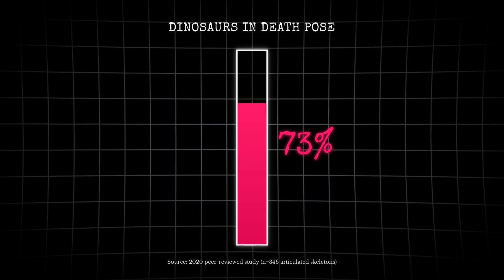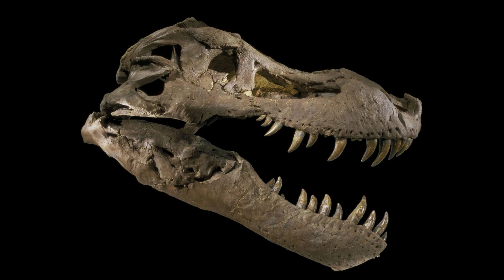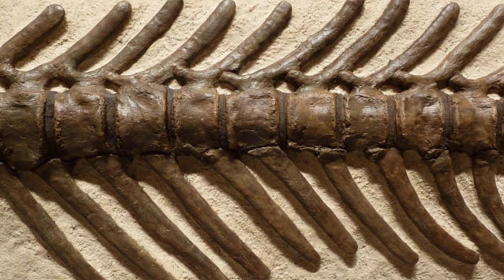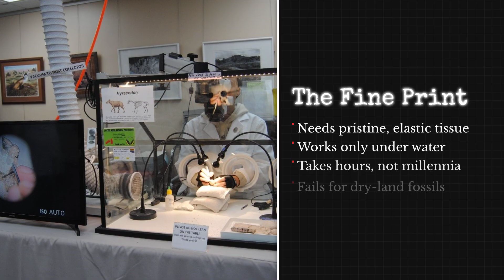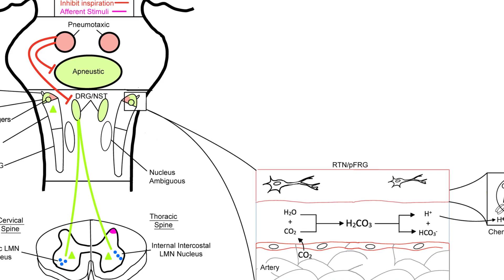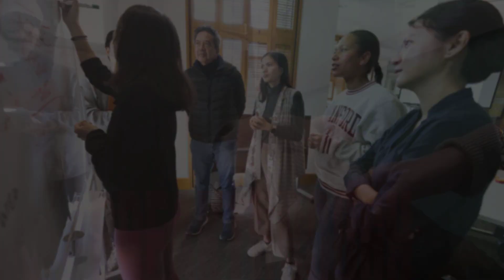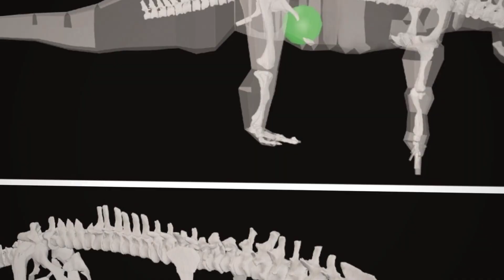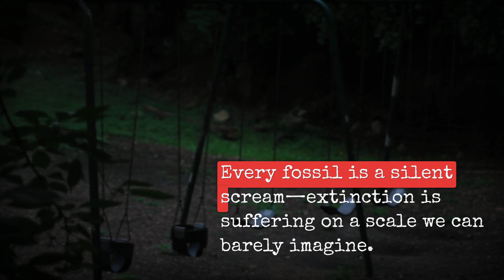The Only Fossil That Proves Dinosaurs Died Screaming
70% of dinosaur fossils are frozen in the exact same death pose. Scientists just proved why, and it's more disturbing than extinction itself.

Every major museum on Earth displays the same haunting scene: T-Rex Sue with her head wrenched backward, Velociraptor with jaws locked wide, even tiny Archaeopteryx frozen mid-scream. This isn't coincidence—it's a forensic signature stamped across continents, species, and millions of years. Scientists call it the "opisthotonic death pose," and for over a century, they've argued about what caused it. Water currents? Dried ligaments? Or something far more disturbing: a neurological shutdown captured in stone as these animals suffocated in their final seconds.

In this video, we dissect the evidence from museum specimens to mass grave sites, from CT scans revealing sediment-packed lungs to lab experiments with dead chickens that recreate the pose in seconds. The truth isn't just about how dinosaurs died—it's about what their bodies tell us about extinction-level catastrophes and the suffering written into the fossil record.

KEY EVIDENCE COVERED:
Museum specimens: Sue (Field Museum), Velociraptor (AMNH), Archaeopteryx (Berlin)
Alicia Cutler's BYU water submersion experiments
Kevin Padian & Cynthia Faux's 2007 opisthotonic theory (UC Berkeley)
Pipestone Creek Pachyrhinosaurus mass bone bed (1,000+ individuals)
CT scan analysis showing lung cavity sediment
Chicxulub impact and Permian volcanic fallout atmospheric evidence

SOURCES & RESEARCH:
Faux, C.M. & Padian, K. (2007). "The Opisthotonic Posture of Vertebrate Skeletons" - Paleobiology
Cutler, A. et al., Brigham Young University paleontology research
Reisdorf, A.G. & Wuttke, M. (2012). Death pose studies
Field Museum Chicago (Sue the T-Rex)
American Museum of Natural History (Velociraptor specimens)

Every fossil tells a story. This one screams.